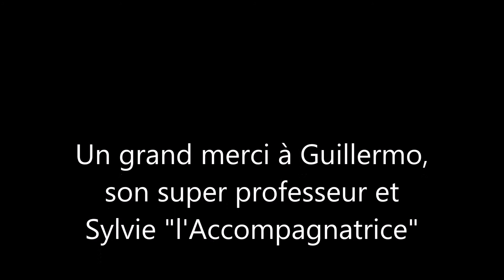Game dans la nuit de Finzi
Examen de fin de 1er cycle du CNRR de Nice. Lise joue Game dans la nuit de Finzi